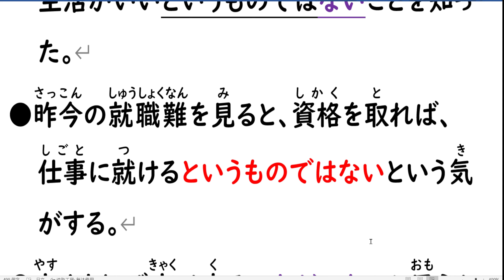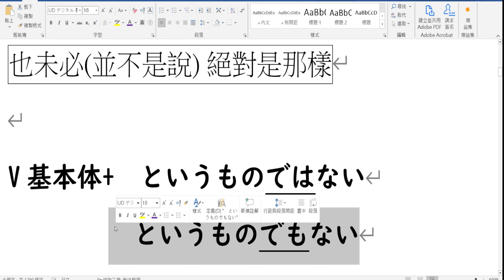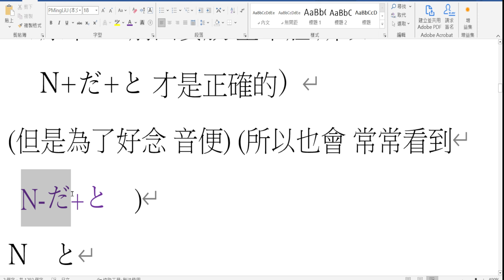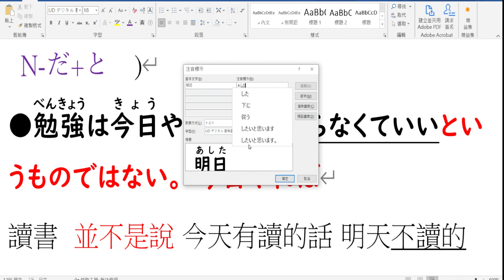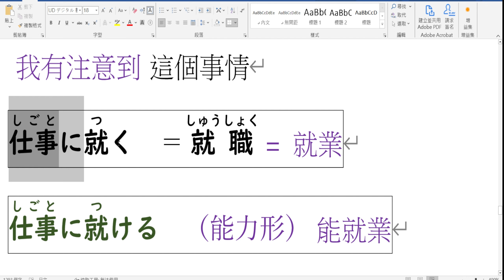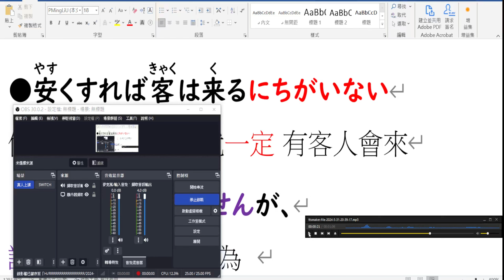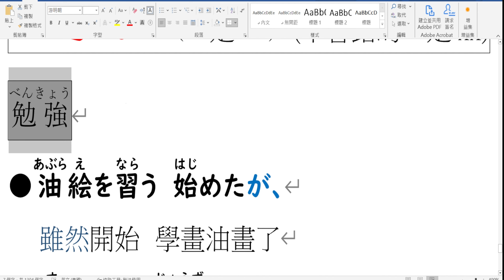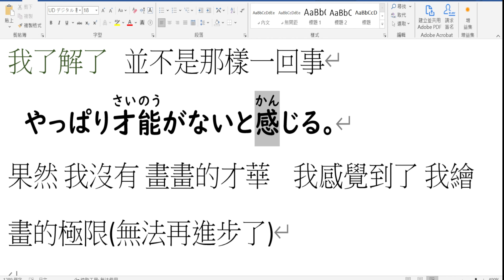TRY-N2 // 第三課(4)....というものではない..（並不是說..就一定是那樣） P53-下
1.  小弟教學部落.  本頻道  可以試看 N5-N1 教科書影片  和介紹
2.如果喜歡 本影片 可以在 影片下方.. 有超級感謝 .. 可以捐款 打賞一點小錢給老師鼓勵.
5. 大新書局各書籍  85則優惠 (老猴日語教室 學生優惠價)
6.學日文神器 大新點讀筆 .大新書局業務經理 (曾浩辰) 給老猴日語教室 學生的 特價優惠.大家下單的話 也是由 大新書局業務經理 (曾浩辰)處理的 . 訂購網址如下